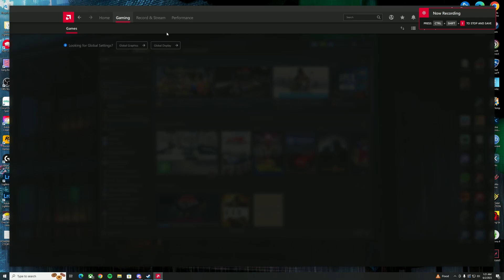we can't cook for S#!& | One-Armed Cook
we were getting tired of playing the same games so we came across this and decided to give it a go
we failed lmfao

Stay Moist!